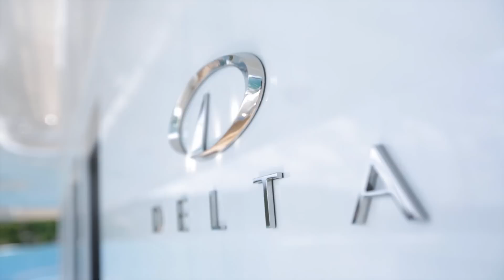Delta Marine Invictus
Invictus is among the largest yachts ever built in the United States. Delivered in 2013 by Delta Marine,her LOA is 214'9" (66.5 meters), with a beam of 42'10" (13.1 meters). The American family that owns her wanted to travel extensively, especially to areas off the beaten path. They were drawn to the idea of an ice-strengthened hull. They also like to entertain. Here, you get a good look at the lavish interior, from Diane Johnson Design, as well as the alfresco areas.